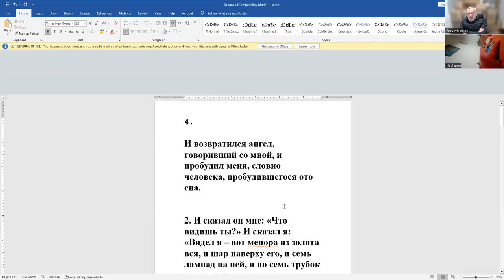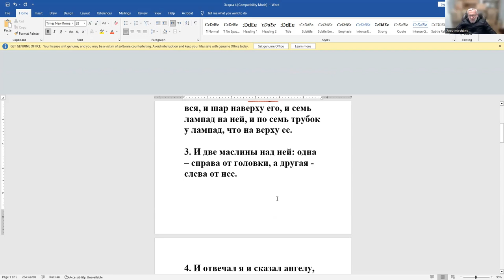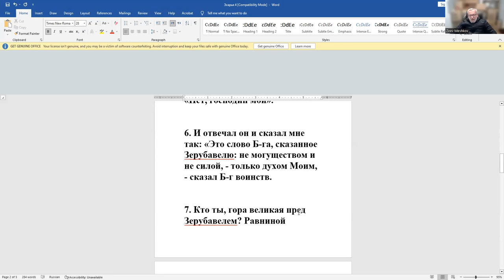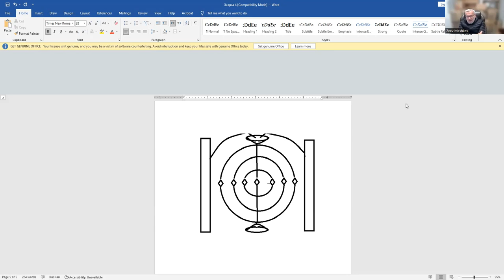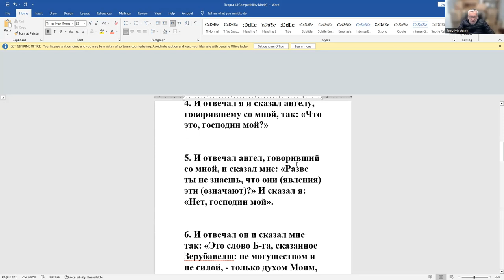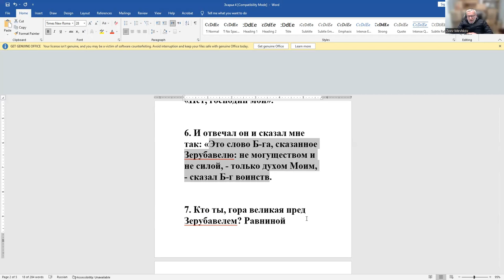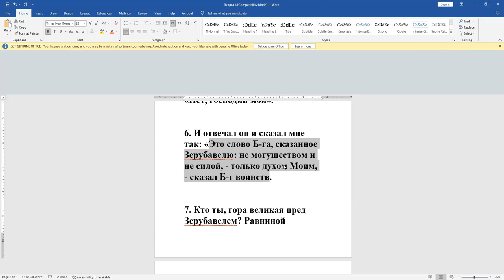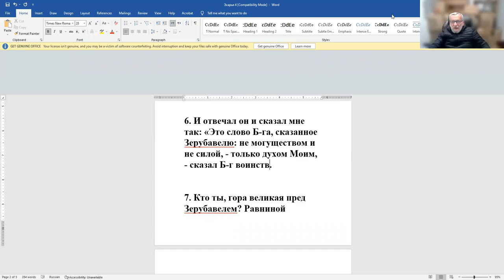Менора в видении Зхарья, связь с Ханукой, рав Зеев Мешков